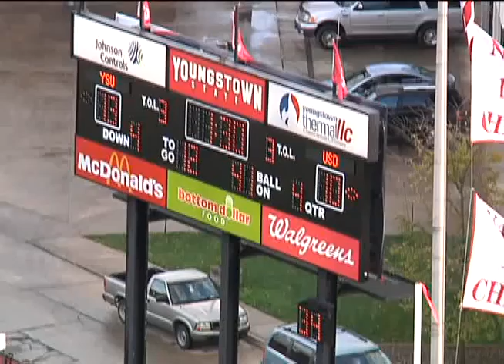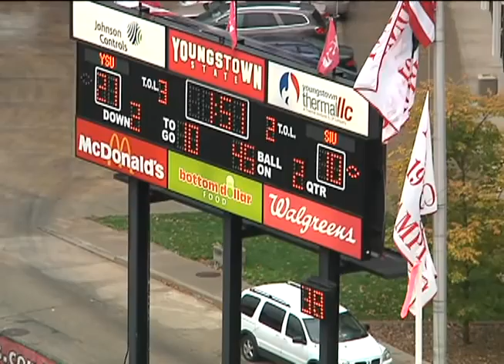Josh Fenderson 2012 Youngstown State Football HL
Josh Fenderson 99  6'2  255lbs Senior Defensive End 4.65 40x,  225-25x Bench